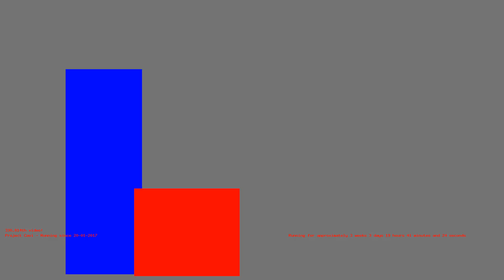1487094333 - Webdriver Cavi - H